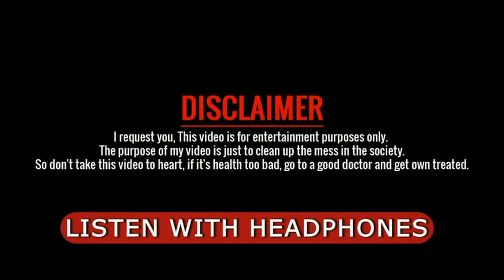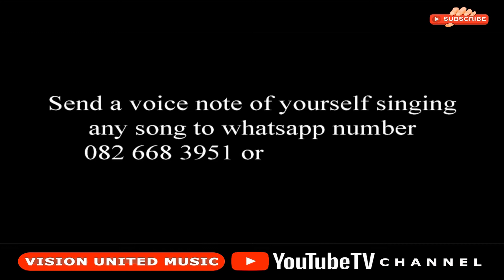Vision United Music TV Channel - Episode 1 featuring Rey D (Full Episode)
This is an interview of Rey D and it includes a live performance of his song called "I Am Possible", produced by Damian Roman for Vision United Music. If you are a singer and would like to record your song in studio, then send a voice note of yourself singing any song to whatsapp no or 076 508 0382 and we will get back to you